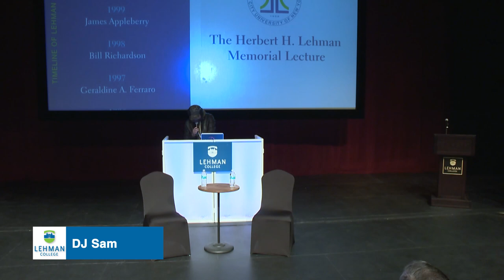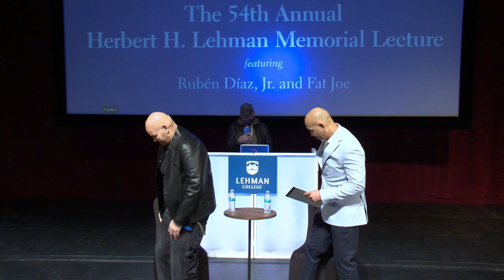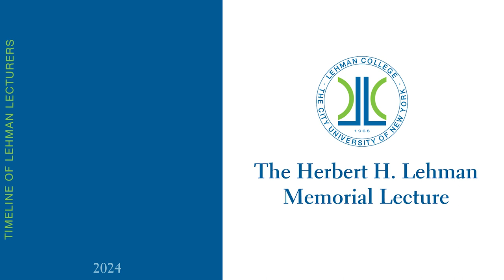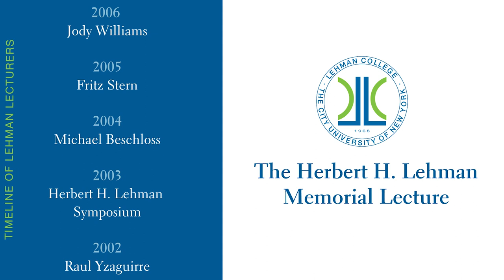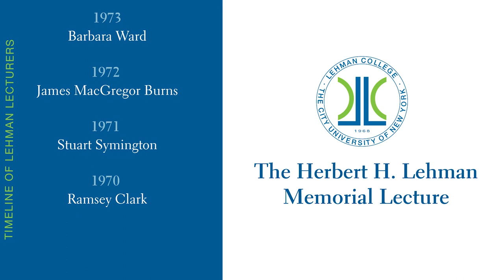The 2024 Herbert H. Lehman Memorial Lecture: Civic-Mindedness in The Bronx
The 54th Annual herbert H. Lehman Lecture featured Hip Hop legend, entrepreneur, and Bronx native Fat Joe in a sit down discussion with former Bronx Borough President Rubén Díaz Jr. They discussed growing up in The Bronx, personal success, and what it means to be civic minded.

Time Stamps
00:00 Intro
15:03 Even though we were very poor we always had love.
16:41 We come from a family of giving even when we don’t got. That's why you see where my heart is at when it comes to philanthropy to giving back to our community.
17:19 My family and my community, that’s my why. That’s why I work hard.
23:59 No one gives out more food and turkeys than Fat Joe
25:01 imagine you don’t have thanksgiving
25:11 How are you supposed to look like a role model of something to your kids? So we go above and beyond. We bring three 18-wheelers every year. I mean it's like they're at Whole Foods. You get your turkey. You get your produce. You get your rice. You get your pasta.  You get your soups. They’re shopping!
52:26 ALL THE WAY UP!
53:12 I’m fighting for health care price transparency.
58:17 The hospital is the only place you go where you don’t get a price… on EARTH! if you go to get a haircut, yo it’s $29.99.
1:04:08 You know I did my first paid show ever at Lehman College, ever.
1:05:28 Not only do I think, I KNOW you guys can be CEOs, presidents, leaders of the country. You can be whatever you want to be
1:25:25 We the ones, don’t let them tell you nothing else. We the ones. We came from nothing and made it to something. We give people hope and inspiration, we the ones.
1:26:21 I did not come here to brag about how I gave back to people or how I give to people. That’s what the thing is about – what I am about is inspiring and being transparent and letting some kid or somebody who just needs to hear something - let it change their life. That’s what this is about.
1:27:00 – scream of joy